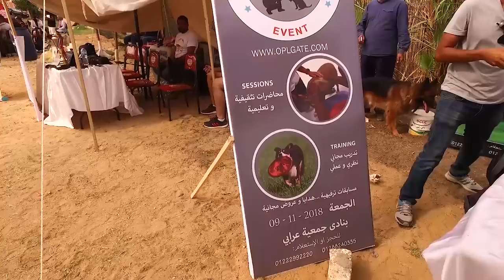هايلايتس لأحداث الماجيكو شو - وحصول سكاي من فريق جروي علي المركز الأول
عرض سريع لأحداث الماجيكو شو ( كايرو بيوتي شو) وهو مسابقة كلاب وعرض لجانب من العارضين وتهنئة لعمرو مرسي مؤسس جروي لحصول كلبته سكاي علي المركز الأول في اناث الروتفايلر فئة السن المفتوح.
وشكر خاص لأستاذ خالد رمضان منظم الشو وكل القائمين علي الشو.